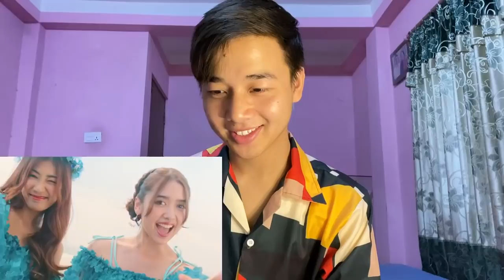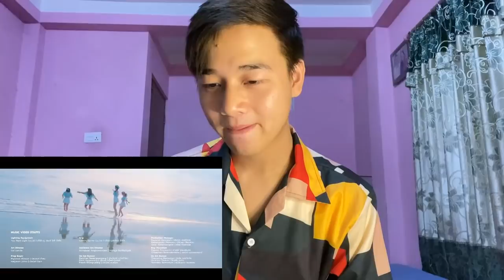BNK48 |【MV full】 Sayonara Crawl | REACTION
n

Tpop stage
Nepalese Boy Reacts
Jeevan reacts

Jeevan reacts

BNK48 11th Single Coupling Song
『First Rabbit』
BNK48 3rd Generation Debut Song

Lyrics: Yasushi Akimoto
Arrangement: Keigo Yo
Thai Lyrics Arrangement: Auttakorn Deachmak